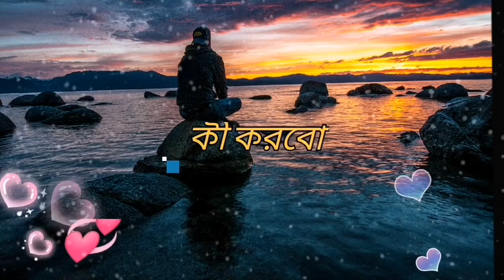যখনি একা থাকি তখনি তোমার কথা মনে পড়ে/bangla love ❤️sad 💔story